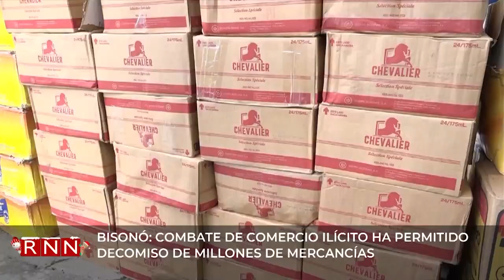Combate al comercio ilícito permitió decomisar 32 millones de mercancías, dice Industria y Comercio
El Ministerio de Industria, Comercio, Ito Bisonó, informó que, durante el año 2023, el combate al comercio ilícito dejó como resultado el decomiso de 32 millones de unidades de mercancías ilícitas, que incluyen tabaco, medicamentos, alcohol y clerén.